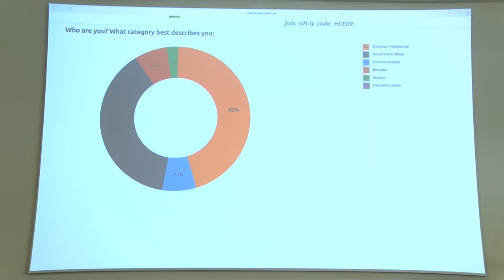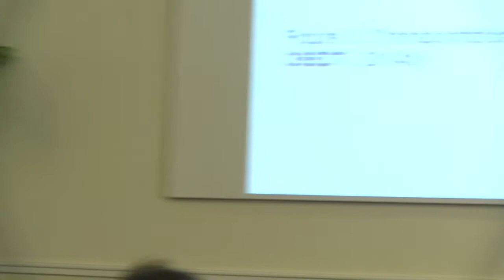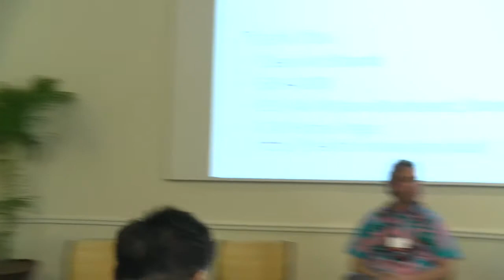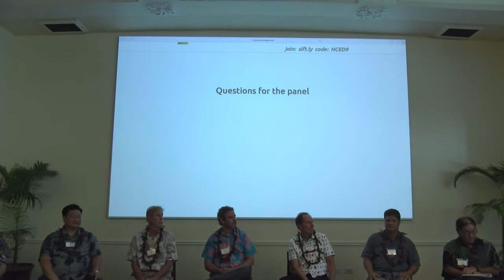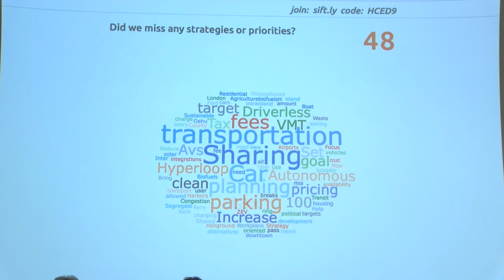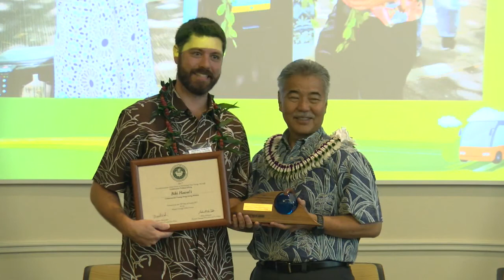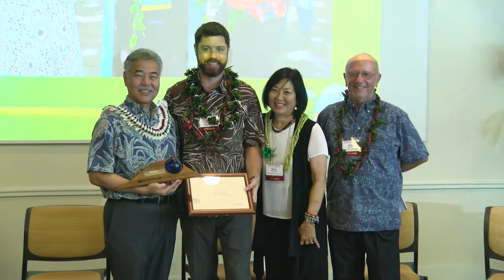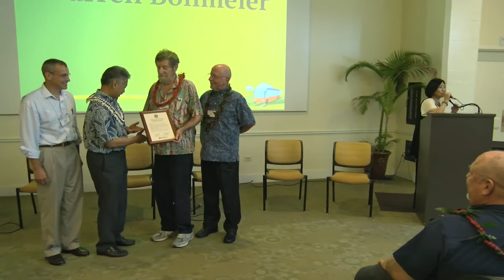9th annual Hawaii Clean Energy Day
This year the 9th annual Hawaii Clean Energy Day zones in on a significant challenge: "Pathways to Clean Transportation." We'll hear from key Hawaiʻi officials on major initiatives and specific actions; from Portland's Councilor Craig Dirksen on how Portland's leadership moved from vision to action in its transportation system; and from University of Wisconsin's Eric Sundquist on how other jurisdictions measure success.